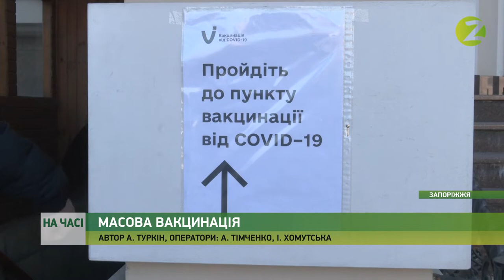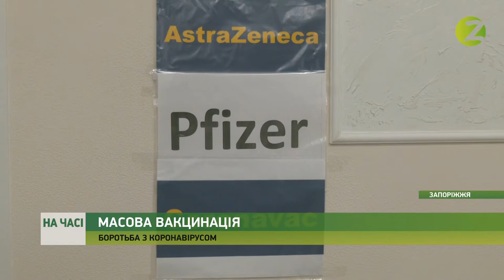На часі - У храмах Запоріжжя запрацювали тимчасові пункти вакцинації від коронавірусу - 15.11.2021